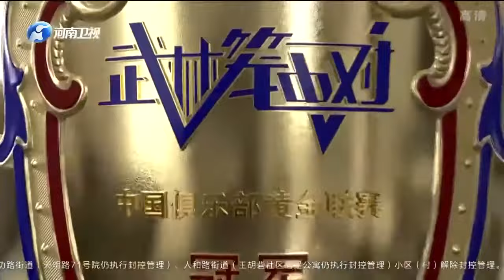周坤VS紮哈爾，苦戰三局最後十秒周坤被對手摁在地上狂打#競技